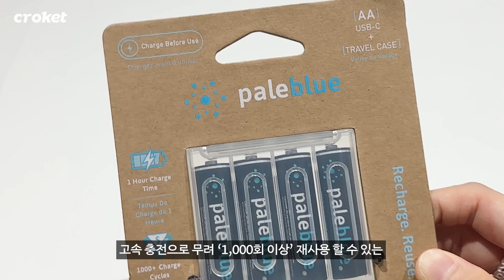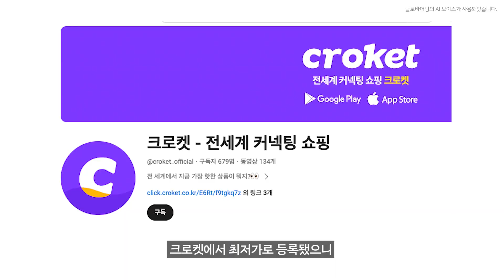건전지를 충전해서 쓴다고? | 가성비 끝판왕 페일블루 충전지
매번 갈아줘야 하는 건전지
늘어나는 쓰레기까지, 귀찮고 불편하셨죠?

고속 충전으로 최대 1,000번 사용 가능한
'가성비 끝판왕' 페일블루 충전지를 소개합니다.

⏰ Time Line
00:10 페일블루 충전지 소개
00:17 성능
00:25 다*소 건전지 비교
00:38 충전 방법 및 시간
00:47 가격